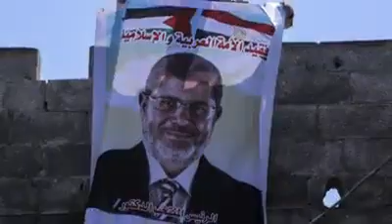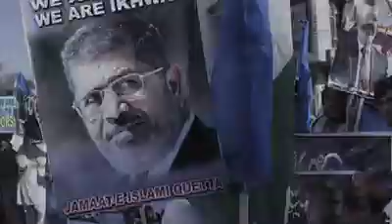Salam Ay Mursi | Mer Murabbi Mera Mursi | 17 june Youme Shahadat Shaheed_Muhammad_Mursi #